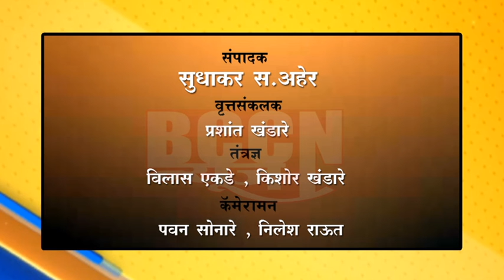लोणार - पत्रकार देवानंद कायंदे यांच्यावर हल्ला, गुन्हा दाखल